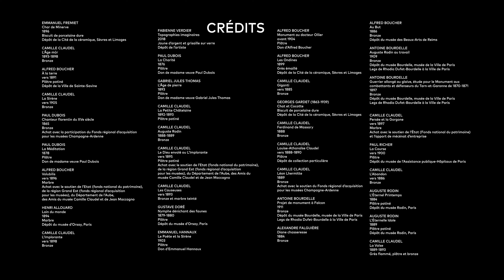Musée Camille Claudel [Film Promotionnel]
Prod : Studio OG

Réalisation : Olivier GOBERT
Images & Montage : Olivier GOBERT, Yoann LAFFOND